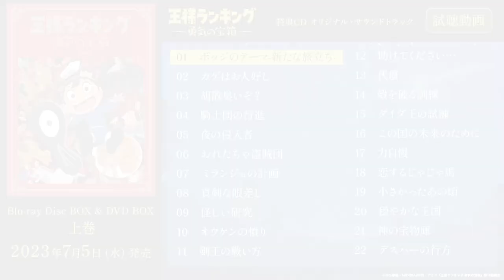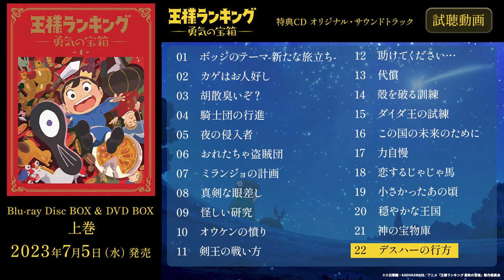「王様ランキング 勇気の宝箱」Blu-ray Disc BOX & DVD BOX 上巻特典CD：オリジナル・サウンドトラック試聴動画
「王様ランキング 勇気の宝箱」Blu-ray Disc BOX & DVD BOX
 上巻特典CD：オリジナル・サウンドトラック試聴動画

1 ボッジのテーマ-新たな旅立ち-
2 カゲはお人好し
3 胡散臭いぞ？
4 騎士団の行進
5 夜の侵入者
6 おれたちゃ盗賊団
7 ミランジョの計画
8 真剣な眼差し
9 怪しい研究
10 オウケンの憤り
11 剣王の戦い方
12 助けてください…
13 代償
14 殻を破る訓練
15 ダイダ王の試練
16 この国の未来のために
17 力自慢
18 恋するじゃじゃ馬
19 小さかったあの頃
20 穏やかな王国
21 神の宝物庫
22 デスハーの行方
23 ボッジとカッゲ〜♪-元気なアイキャッチ-
24 ボッジとカッゲ〜♪-優しいアイキャッチ-

【概要テキスト】
Musicians
Chorus, Percussion, Keyboards & Other Instrumental Programming：MAYUKO
Bass：位髙太一
Electric Guitar：杉山つよし
Strings：篠崎正嗣グループ
Flute & Soprano recorder：高桑英世（管鍵"樂団!?）
Oboe：庄司さとし（管鍵"樂団!?）
Clarinet：中ヒデヒト
Fagotto：大澤昌生
Horn：日橋辰朗／矢野健太／山岸リオ／上里友二
Trumpet：辻本憲一／伊藤 駿
Trombone：藤原功次郎／武内紗和子
Bass Trombone：恵藤康充
Cello Solo：長明康郎

◆「王様ランキング 勇気の宝箱」Blu-ray Disc BOX & DVD BOX 上巻
2023年7月5日（水）発売

◆TVアニメ「王様ランキング 勇気の宝箱」基本情報
【配信情報】
Prime Videoにて見放題独占配信中、他各配信サイトにて配信中

【STAFF】
原作：十日草輔 『王様ランキング』（ビームコミックス／KADOKAWA刊）
監督：八田洋介
シリーズ構成：岸本 卓
キャラクターデザイン・総作画監督：野崎あつこ
サブキャラクターデザイン・総作画監督：村田 理
チーフ演出：渕上 真
美術監督：金子雄司
美術設定：藤井一志
色彩設計：橋本 賢
撮影監督：上田程之
編集：廣瀬清志
音響監督：えびなやすのり
音響効果：緒方康恭
アニメーションプロデューサー：岡田麻衣子
アニメーション制作：WIT STUDIO

【CAST】
ボッジ：日向未南
カゲ：村瀬 歩
ダイダ：梶 裕貴
ヒリング：佐藤利奈
ドーマス：江口拓也
ベビン：上田燿司
アピス：安元洋貴
ドルーシ：田所陽向
ホクロ：山下大輝
デスハー：下山吉光
デスパー：櫻井孝宏
オウケン：遊佐浩二
ミランジョ：坂本真綾

【主題歌】
オープニング・テーマ：PEOPLE 1「GOLD」（Sony Music Labels Inc.）
エンディング・テーマ：Aimer「あてもなく」（SACRA MUSIC / Sony Music Labels Inc.）

耳が聞こえず、話すことができない非力な王子・ボッジと、その親友・カゲの冒険を描いたTVアニメ「王様ランキング」。
そして本作「王様ランキング 勇気の宝箱」では、ボッジやカゲ、彼らの周りに集いし仲間たちの、知られざる“勇気の物語”が描かれる。

©十日草輔・KADOKAWA刊／アニメ「王様ランキング 勇気の宝箱」製作委員会